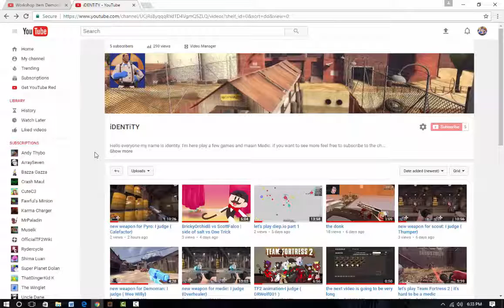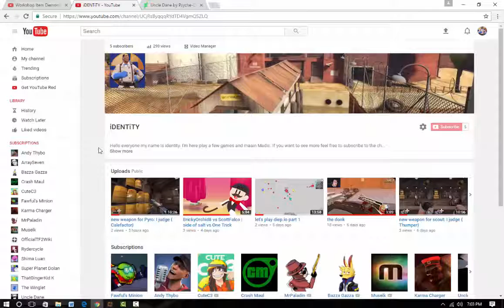new weapon for medic: I judge {The Kralle}